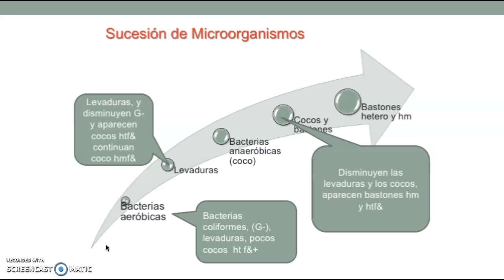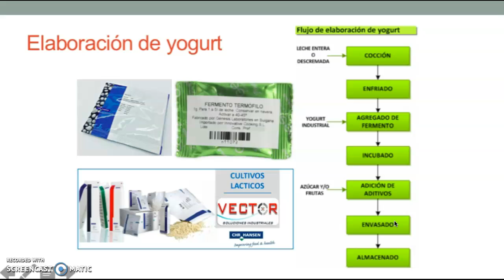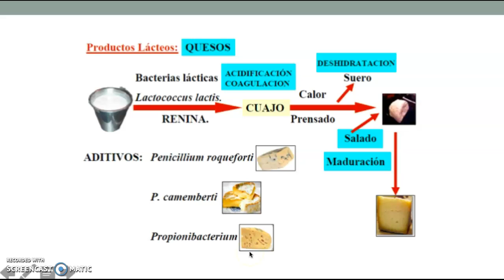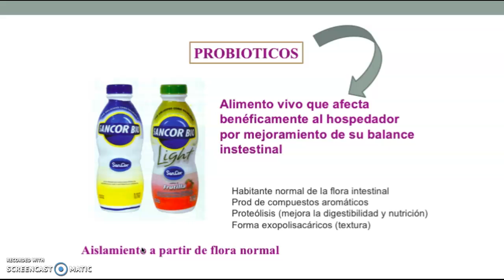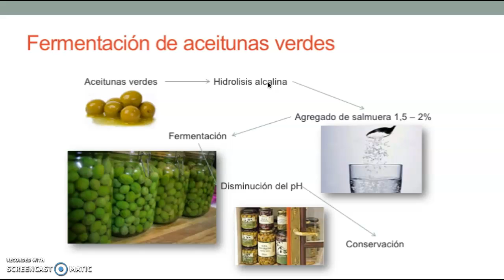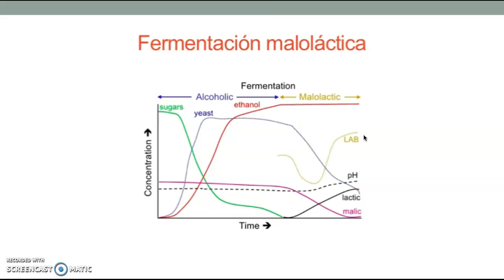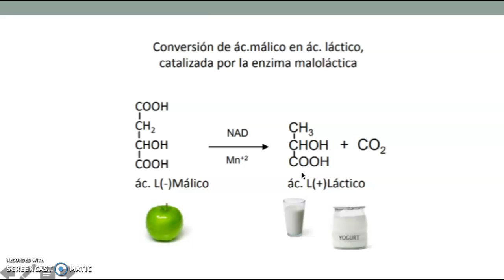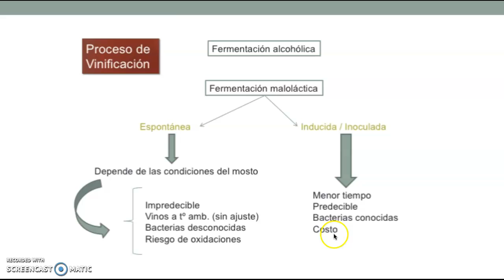Bacterias lácticas parte 2